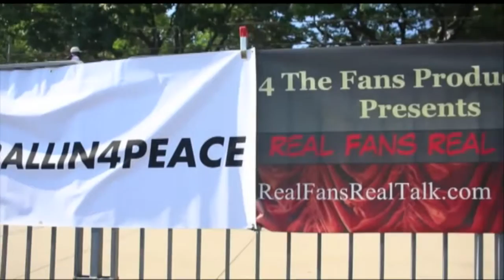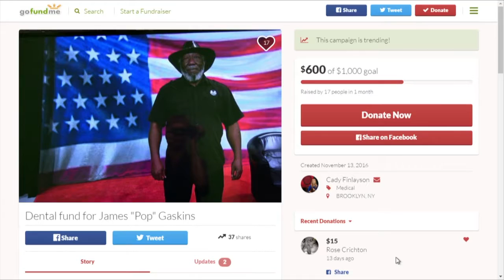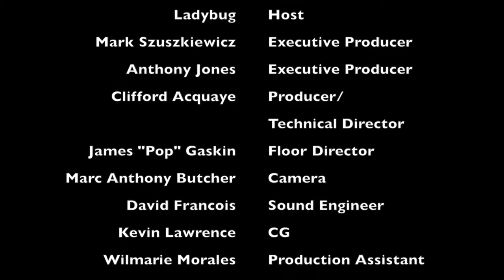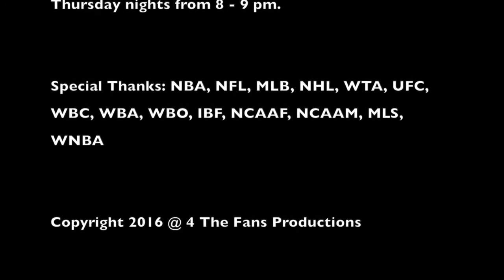RFRT w Mike Ice ULK Entertainment